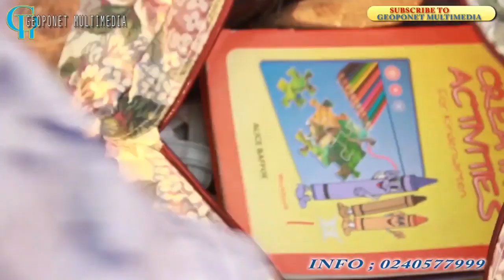GH POKI TOP MIX VIDEOS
Gh poki top video if you haven't watch before is here and you can't stop laughing  after watching

Please note video uploaded here is copyrighted © to GEOPONETMULTIMEDIA unauthorized to any YouTube channel will be prohibited thank you

STOP WASTING TIME ON HOW TO GROW YOUR CHANNEL AND USE THIS LINK FOR FREE HOW TO GET MORE ON YOUTUBE

Geoponet Multimedia is to put smiles to the faces of our Followers, with our funny clips,movies,series,music.etc. Please remember to share this video with your lovely friends and subscribe to our channel to receive latest updates.

we also provide the following service
MC music video shoot, photo-shoot, etc.